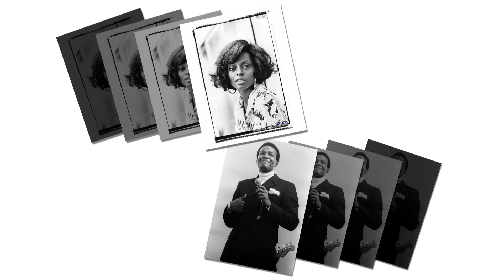Stop, Look, Listen To Your Heart - Diana Ross & Marvin Gaye (Orig 1974 & With Lyrics Below)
(Lyrics are below). The track 'Stop, Look, Listen (To Your Heart) was originally released by The Stylistics in 1971 before appearing two years later on the album - Diana & Marvin. It was released as a single in the UK in 1974

... Thanks for listening

STOP, LOOK, LISTEN (TO YOUR HEART)

You're alone all the time
Does it ever puzzle you
Have you asked why
You seem to fall in love and out again
Do you really ever love
Or just pretend, oh baby
Why fool yourself
Don't be afraid to help yourself
It's never too late, too late to

Stop, look, yes, listen to your heart
Hear what it's sayin'
Love, oh, love, love

Though you try, you can't hide
All the things you really feel
This time decide
That you will open up, let it in
There's no shame in sharing love you feel within
So jump right in
Head over heels and fall right in

Stop, look, oh, listen to your heart

[Both]
Stop Darlin'
(Stop right now and listen to your heart)
Oh, listen to your heart hear what it's sayin'
(Can't you see that it's not too late)
Stop and look
And listen to your heart hear what it's sayin'

Stop and listen to your heart right now
(Stop, look)
(Listen to your heart hear what's it's sayin')
Oh, can't you see that it's not too late
(Stop, look)
(Listen to your heart hear what it's sayin')
Darlin', stop and look
Stop, baby
(Ooh, ooh)